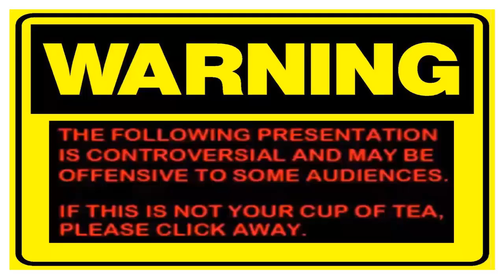Mat Sabu ft Ambiga Rarody